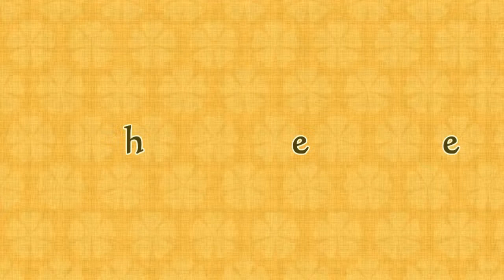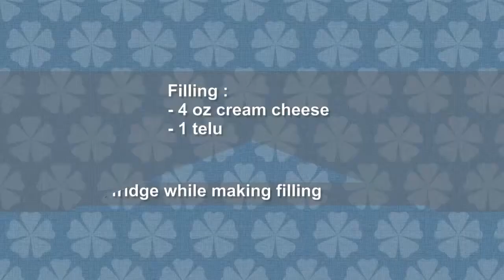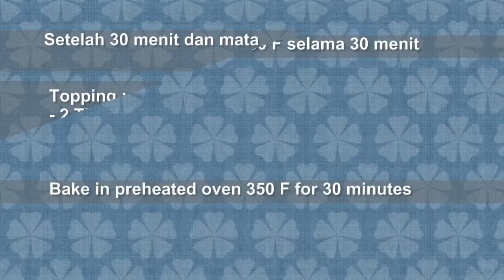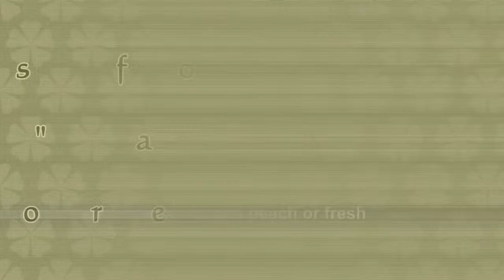Peach Cheese Cake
Complete recipe in English if you use 8" spring form pan just triple the recipe